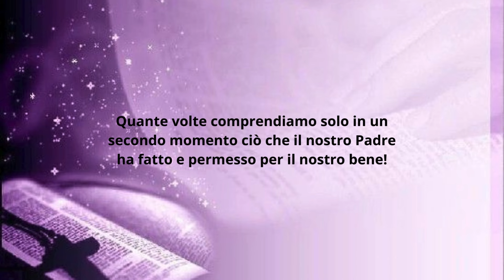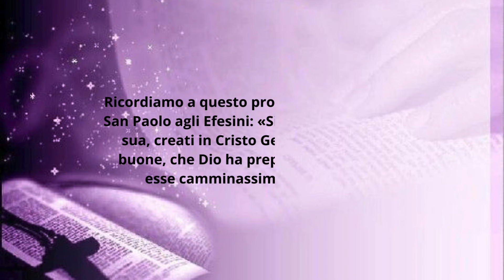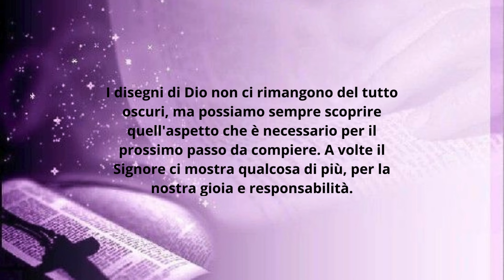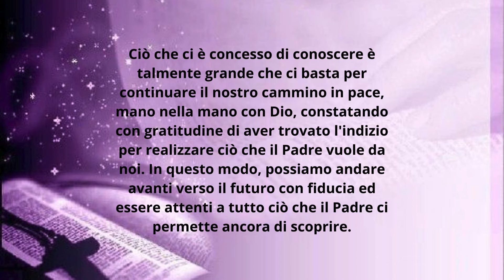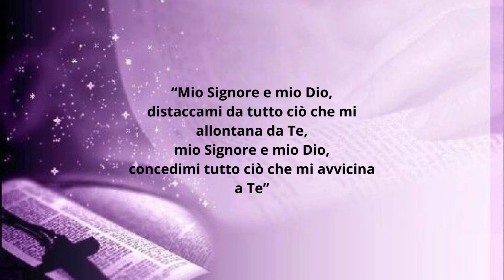🌿ITINERARIO QUARESIMALE - Giorno 4: "I Disegni di Dio"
Già prima della creazione del mondo (cfr. Gv 17,24), Dio Padre aveva disegnato tutto il progetto della mia vita, fin nei minimi dettagli. “Non cade un capello dal vostro capo senza che il Padre vostro lo sappia”
 (cfr. Mt 10,29-30).

Meditazione del fratel Elias di Jesuralem